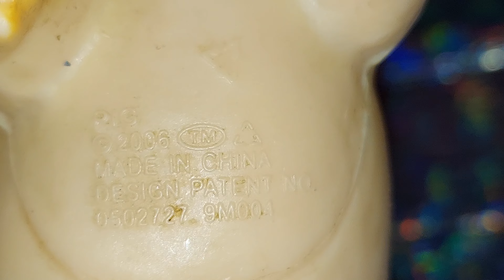😎 CUTE PIG 🎀 PIGGY 🐖 🐷 🐽 💖 💗 😘 👍 👌 😃